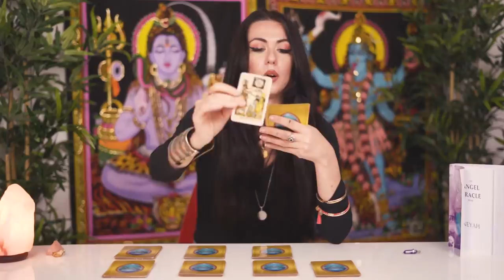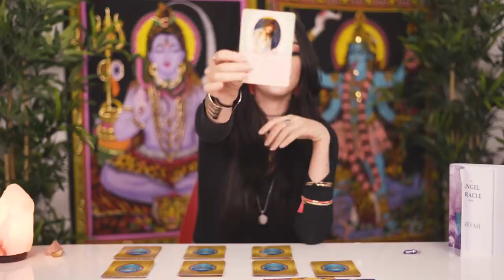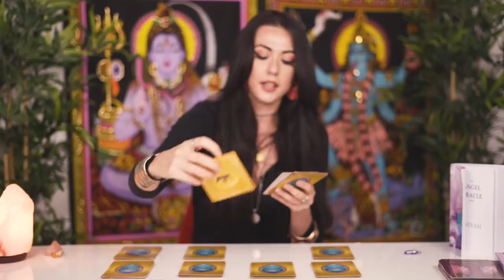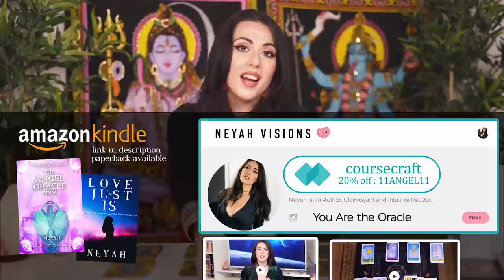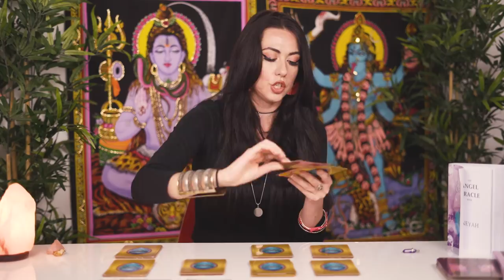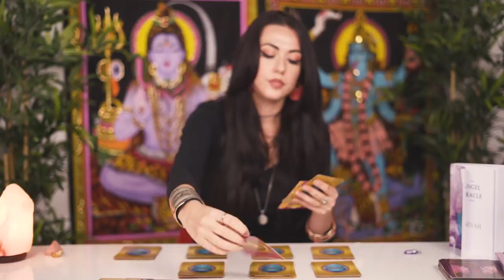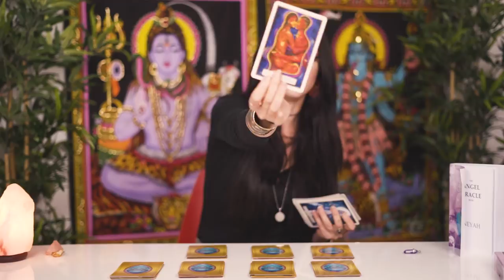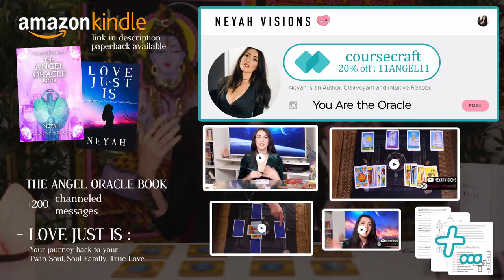PICK A CARD Torn between TWO LOVERS : Who to choose?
My new website is online! Find EVERYTHING in here!
I'm Neyah for those of you who are new and in this Pick a Card we're gonna find out, if you're torn between two lovers, who to choose!
Keep in mind this is a general reading, if you want a private tarot reading please

Timestamps :
00:48 Pile number one
08:31 Pile number two
13:33 Pile number three
19:44 Pile number four

My books ad
- The ANGEL ORACLE Book - 200 Channeled messages from my Angel guides :
- LOVE JUST IS :  YourJourney Back to Your Twin Soul, Soul Family and True Love.
Paperback & Kindle

Ever wanted to Understand better these Pick a Card videos? Learn and make your tarot reading? I made a Tarot Course but actually it's more than just tarots!
"You Are the Oracle" is a course to learn how to use divination tools such as the pendulum and the laws of manifestation!

Check also my Teespring store down below for Neyah's merch, from T-shirts to iPhone cases and much more!